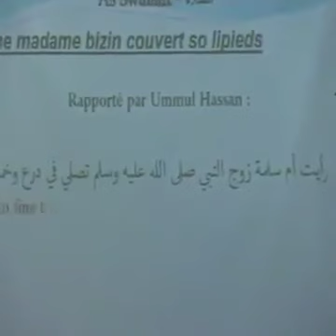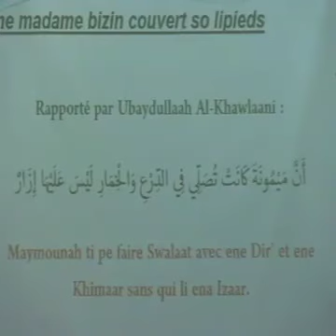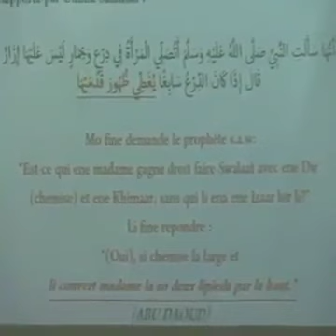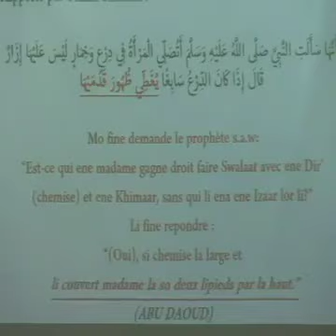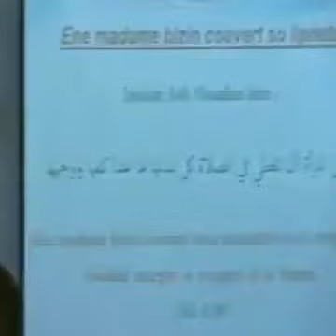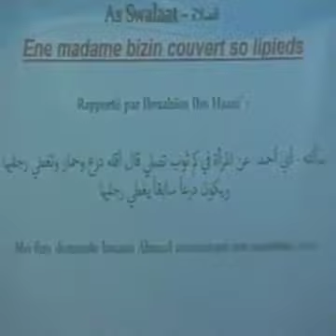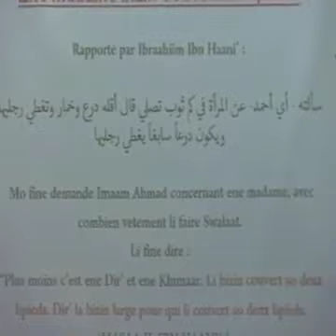Awrah ene madame dans swalaat ; Lipieds bzin couvert Par Fr. Zayd Imamane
The Minaret Of Good Preaching - Awrah ene madame dans swalaat ; Lipieds bzin couvert Par Fr. Zayd Imamane